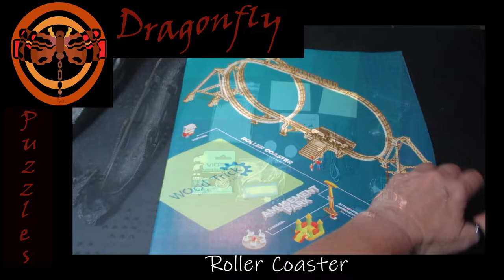Roller Coaster 3D Puzzle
Music Credits